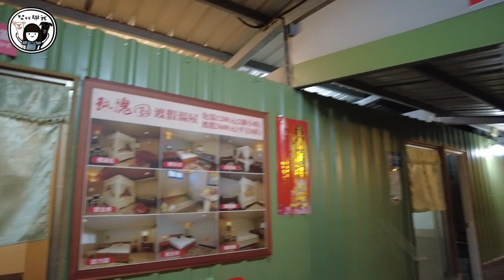寵物露營｜宜蘭一帳包區-Uwah露營區,帶狗狗去露營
身為一個牡羊座媽媽，做事很需要驅動力，有動力的時候可以一個人做十個人的事，沒動力的時候一個人可以廢十個人的份！

昨天夢到努比的動力真的太滿了，昨晚＋今天連夜剪了這個...今年3月去露營的影片，覺得封城以來的無力感，全都消失了！

這個營區除了讚還是讚，是個會讓我們想再去的營地，雖然有好處就有壞處.

優點：在宜蘭，開車過去1小時
缺點：在宜蘭，開車回來3小時

這什麼爛爛介紹文XD重來！

優點1：浴室超新！洗澡還有原木香味
優點2：有公共玩樂區，排球、羽球都可打，可以跟親朋好友殺時間
優點3：像我們有帶狗狗怕嚇到怕狗的露友，也可以一帳包區
優點4：低海拔，不怕舟車勞頓（但我猜夏天可能就會熱）

疫情趨緩後，會不會想一起露營呢？

加入密碼：5268（我愛努比的諧音）